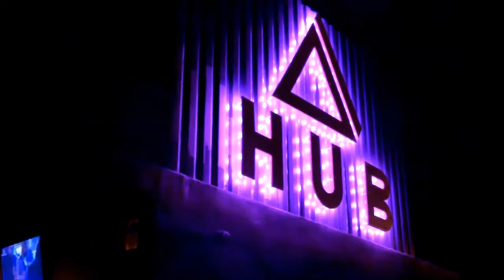Hub Club - PaGaDiXx Samedi 11 Février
Hub Club Carcassonne
Pagadixx - Paga et Adixia
Samedi 11 Février